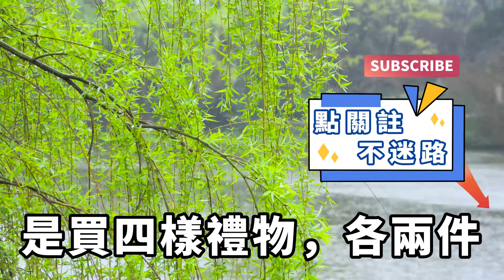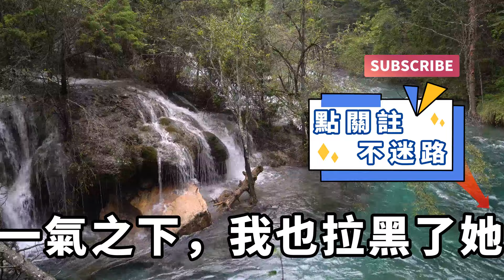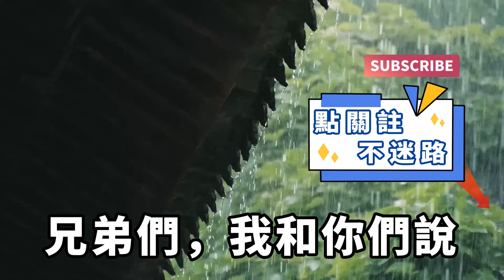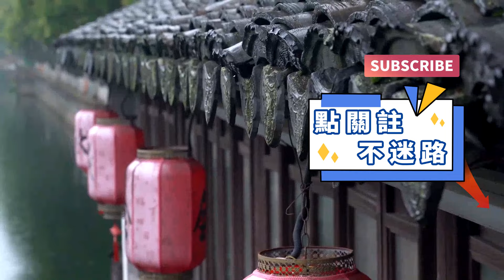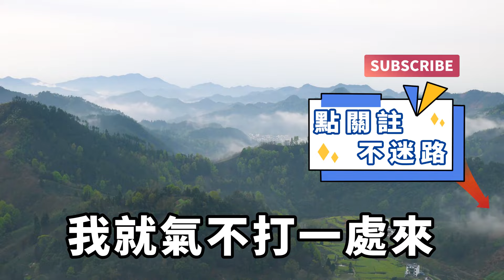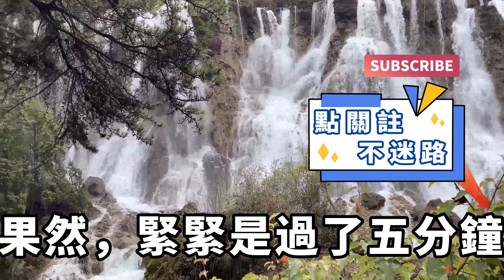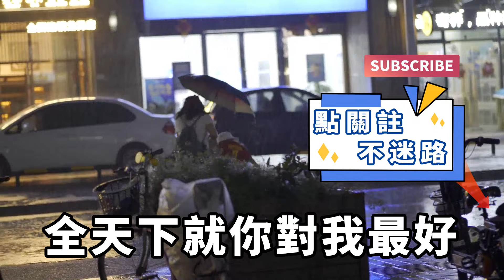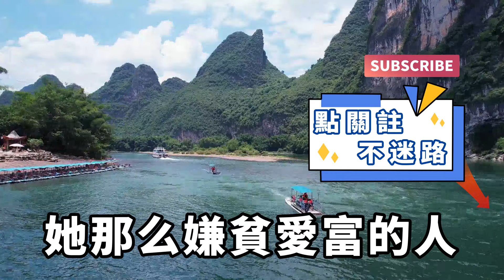女友提出30萬彩禮的要求，不給就分手，為此她還打發閨蜜來說服我，我同意了她分手的要求，她卻哭著求復合！【一濟說】落日溫情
有時候我真看不慣天價彩禮這事，還說不給就是不愛她，她要的不是錢，只是個態度。明明就是要錢，幹嘛說得這麽好聽，把自己整得很高尚似的，聽著都讓人惡心。我以為我遇到了真愛，這輩子不會碰到天價彩禮這事，沒想到戀愛五年下來，眼看就要談婚論嫁了，女友卻對我獅子大開口。